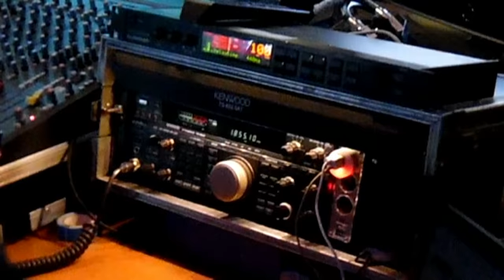PACC 2016 VRZA den Haag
PACC 2016 contest,Clubstation VRZA afd den Haag, PI4DHG. This Ham radio contest has taken place at 13 and 14 feb 2016. A Ham radio Contest at the HF bands 10, 15, 20, 40, 80, 160 M. Several antenna,s, It was a brilliant weekend. Thanks to the Crew from PI4DHG in this contest, , PD1AKD, PB7TT, PD7BDN, PA3ATW, PA1GS

score 505 QSO,s, 124 multipliers 62.620 points

Totaal qso,s

160M 37x 80M 129x 40m, 63x 20m 125x 15m 113x 10m 38x

The shack;

TX Set 1:

Yaesu FT450-D
Voicekeyer
Acom 1010

TX / Rx set 2:

Kenwood 850SAT
Ham radio de luxe
Voicekeyer

Antennes:

PKW antenne, 40, 80
Comet 422 dipole, 10, 15, 20, 40
L antenne + SGC 300 Tuner +/- 40 meter, 160, 80, 40
Endfed 10, 20, 40

Kort filmpje van het contestterrein van PI4DHG tijdens de PACC-Contest 2016 De afdeling Den Haag heeft de 2e week van februari met de PACC contest meegedaan. Het was weer een gezellig samenzijn en ook werd er flink gescoord op alle banden.

Wach Clubstation VRZA region 18 contesting on Dutch PACC Contest. Live from station. more info @